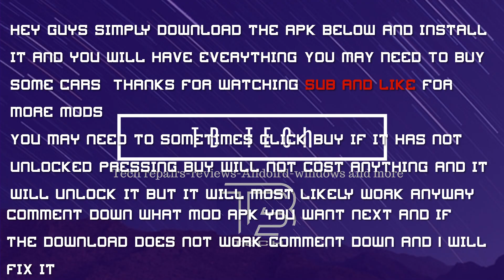Sandbox Zombies Hack 2020 MOD APK (No Root)*Link Always Updated*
If it does not work tell me